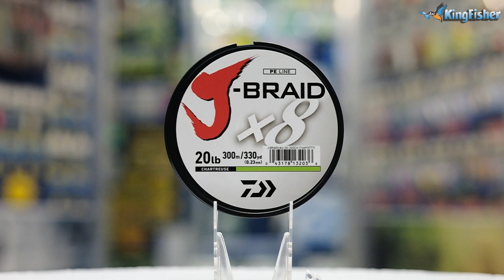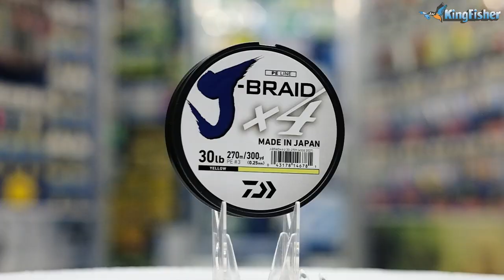Gear & Tackle | Garrick (spinning)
There are so many different ways to target a Garrick, the Gentleman of the sea. In this video, Mike Dyer walks us through his recommended gear & tackle used for targeting Garrick with artificial lures from the beach/rocks.

All the tackle you see in this video is available from all Kingfisher Tackle Stores and all leading tackle stores around South Africa.